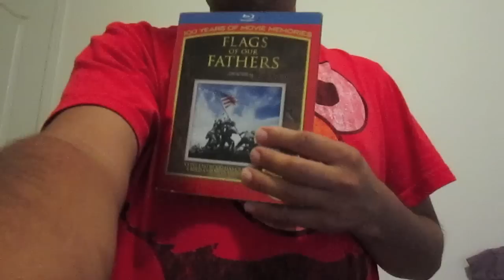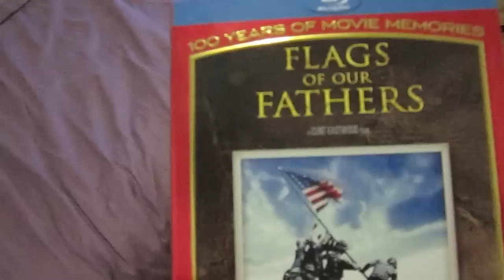Flags Of Our Fathers Blu Ray Review